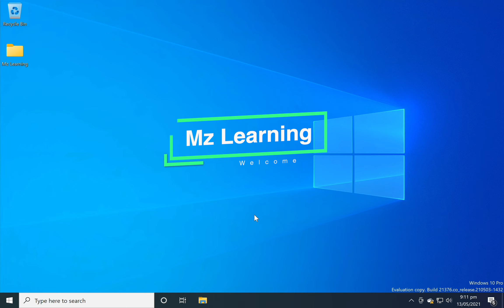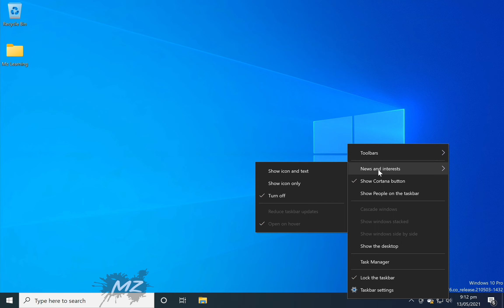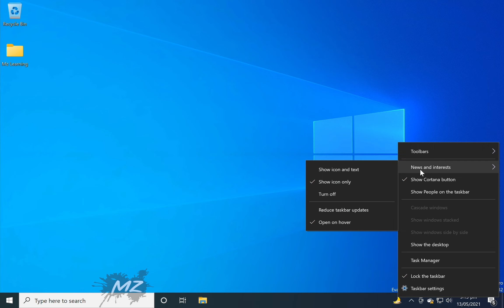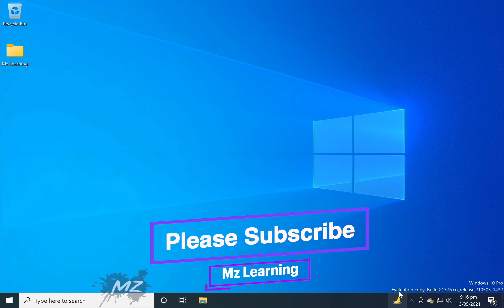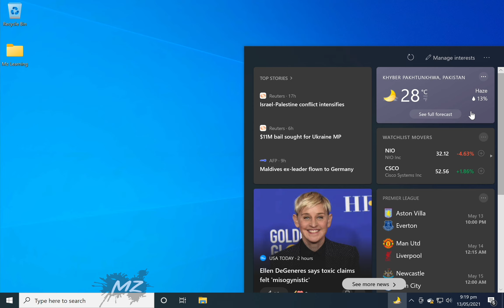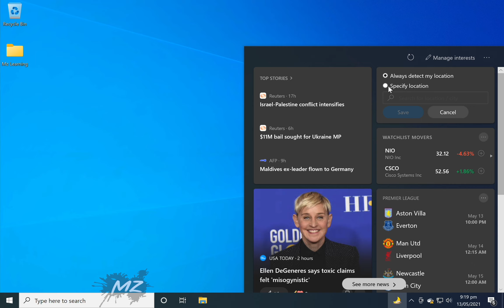How to Enable and Use News & Interests Taskbar Widget on Windows 10 |Windows 10 Latest Tips & Tricks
Easy and Step-By-Step tutorial about How to Enable, Use and Modify News & Interests Taskbar Widget on Windows 10  -  Windows 10 Latest Tips and Tricks in Hindi - 2021

in this video i will show you How to Enable and Use News & Interests Taskbar Widget on Windows 10 in Hindi-Urdu - 2021 New Windows 10 Tips & Tricks Video

To enable  News and Interests feature on windows10 just Right Click on your TaskBar and Choose News & Interests then choose Show icon and Text or Show icon only

To Disable  News and Interests feature on windows10 just Right Click on your TaskBar and Choose News & Interests then choose Turn off

How to hide any file and folder inside an image on Mac & Windows 10 - Windows 10 Tips & Tricks 2021

How to Change other User Password ( Different  user's Login password ) in windows 10 -Windows 10 latest Tips & Tricks 2021

How to hide or Show hard disk partition in windows 10 computer 2021 ? -Windows 10 latest Tips & Tricks 2021

10 Easiest ways to take a screenshot​ in windows10 Computer  [2021 new Video] -Windows 10 latest Tips & Tricks 2021

How to check Ram bus speed on windows  without 3rd party software  Hindi - Urdu -Windows 10 latest Tips & Tricks 2021

How to enable & Customise Dark Mode in Windows 10  (Officially ) -Windows 10 latest Tips & Tricks 2021

Link (Connect) your Any Android Phone/ iPhone to windows10 Computer

How to access Apple APFS Drives/Volumes on Windows - APFS (Apple File System) for Windows Computer -Windows 10 latest Tips & Tricks 2021

Unblock Every website with Best FREE Unlimited VPN for Windows & Mac | 2021 -Windows 10 latest Tips & Tricks 2021

How to Enable and Use New Clipboard (Clipboard History) in Windows 10- Boost your Copy paste in 2021 -Windows 10 latest Tips & Tricks 2021

how to Remove pre loaded and suggested apps in Windows 10 in 2021 -Windows 10 latest Tips & Tricks 2021

How to create macOS Big Sur 11.0  bootable USB on Windows  -   macOS Big Sur 11.0 Bootable USB

How to install Windows 10 on Apple M1 Mac (Apple Silicon Mac)Macbook Air, Macbook Pro, MacMini- 2021

Windows 10 New Tips & Tricks 2021 - Open Multiple websites at once with single click on windows 10 -Windows 10 latest Tips & Tricks 2021

Windows10 21H1 Tips and Tricks:  How to make Any Website into a windows 10 App - 2021 -Windows 10 latest Tips & Tricks 2021

How to close multiple Application windows in Mac -Learn Mac Operating System in Hindi for beginners

Download Mac Wallpapers in HDR 5k Resolution for macOS & Windows 10- Mac OS X Cheetah To Big Sur